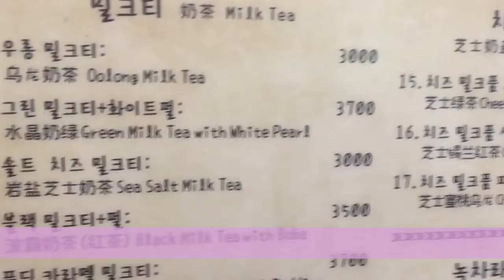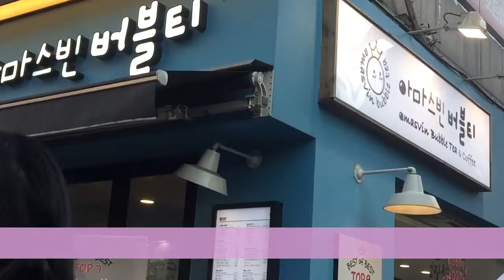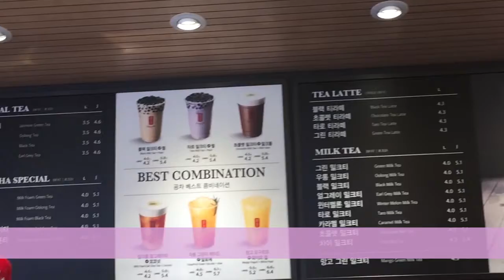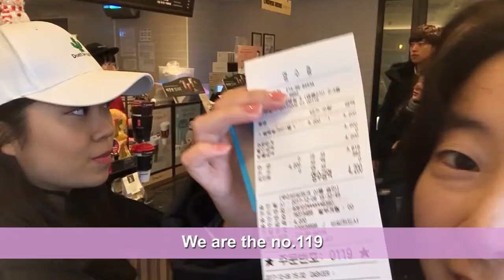TAIWAN's Bubble Milk Tea at SKKU | 成均館交換學生日記 台灣珍珠奶茶篇 ｜ 성균관교환일기 버블티 편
SKKU, Sungkyunkwan University, Film Television and Multimedia, Media Study, single person video, mp4, KUO CHING CHIA
성균관대학교, 영상학과, 미디어스터디, 1인비디오, MP4, KUO CHING CHIA